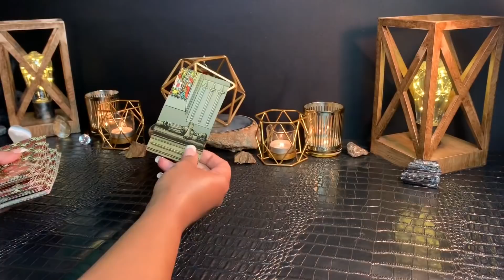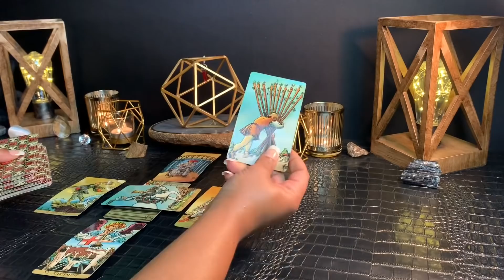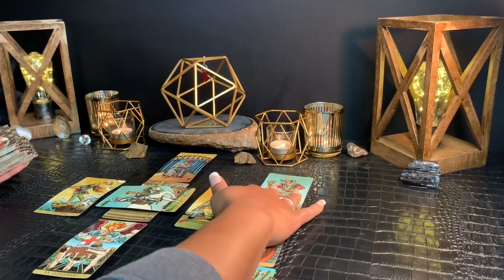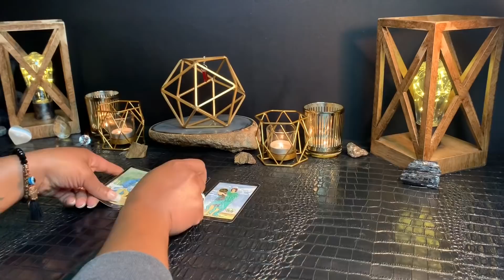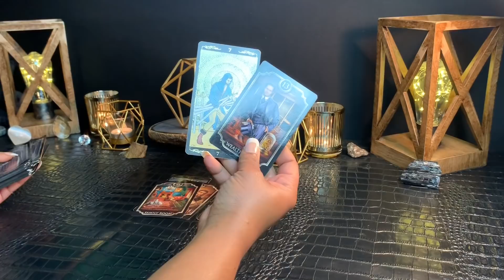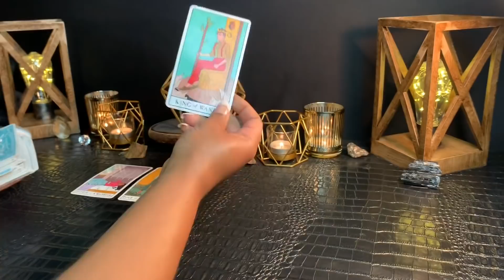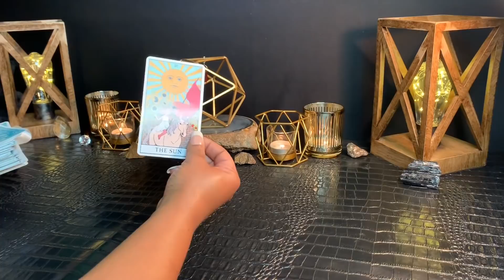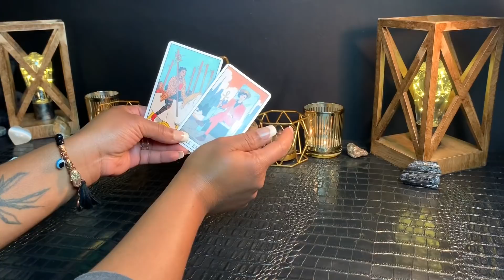ARIES JANUARY 2020: Hanging Onto You! ♥️🔥 WEEKLY READING 1-7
General Reading for *ARIES Sun, Moon, Rising and Venus Signs *JANUARY WEEKLY Reading